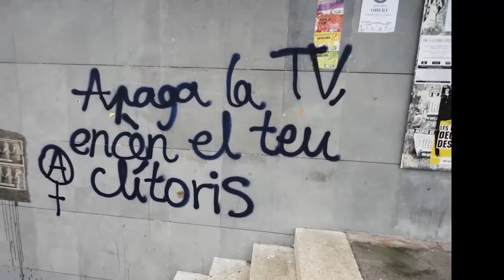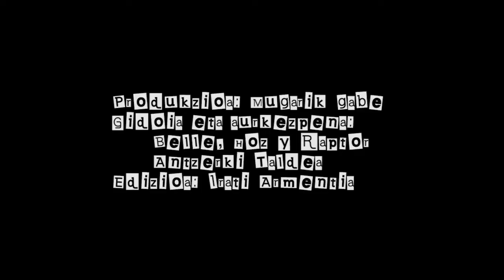Emakume* guztiok itxaroten dugun teleberria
Jendeartean aldaketa batzuk gertatzen ari dira, Bell Hoz y Raptorrek teleberri aurkezle bihurtu dira eta kontatuko dizkigute aldaketa hauen berriak.